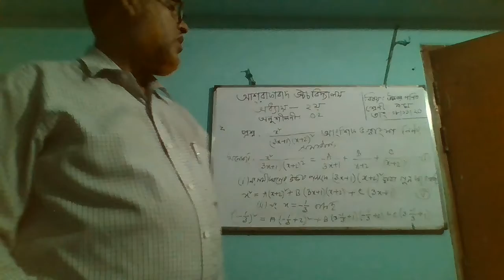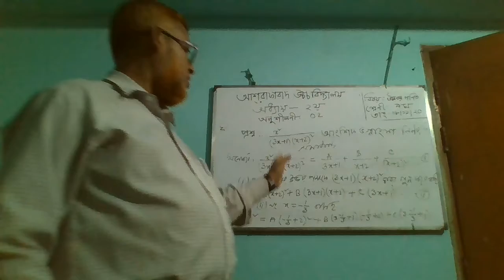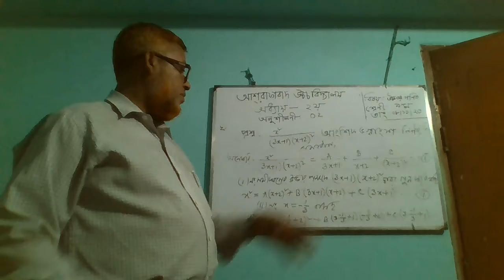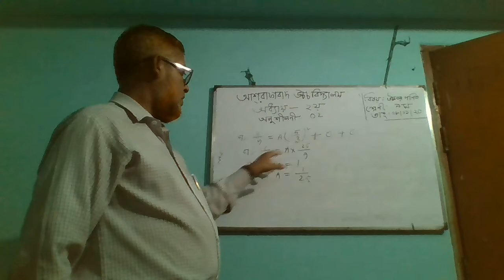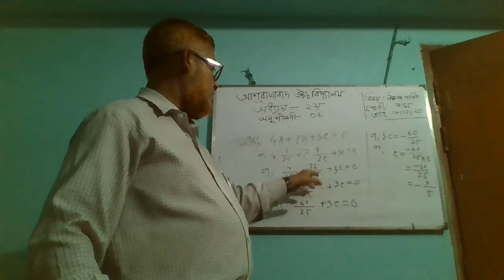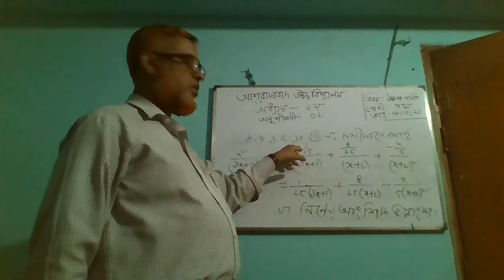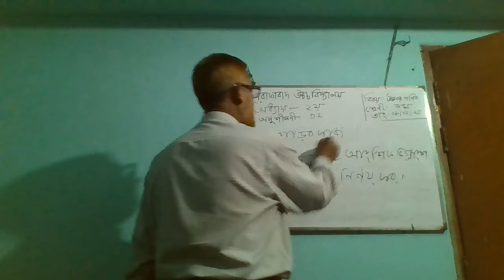Higher Math Class IX